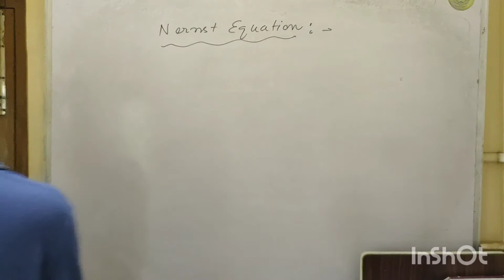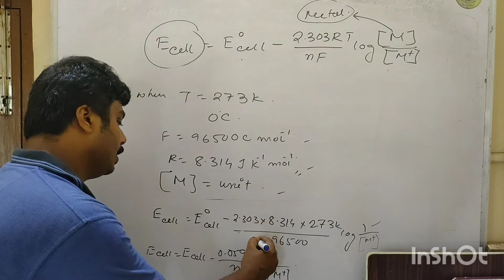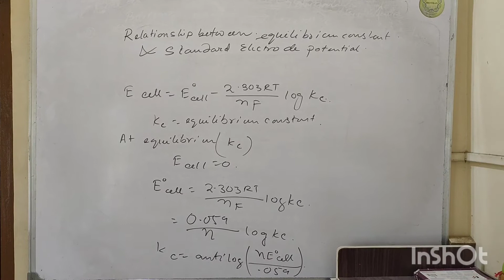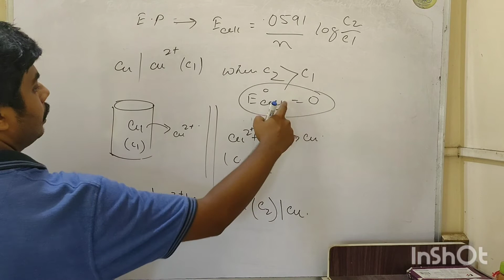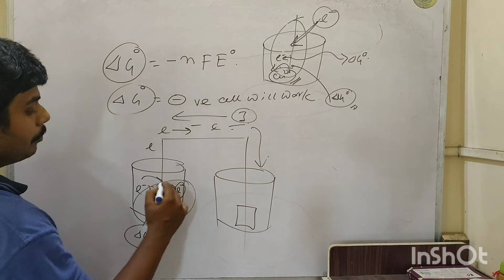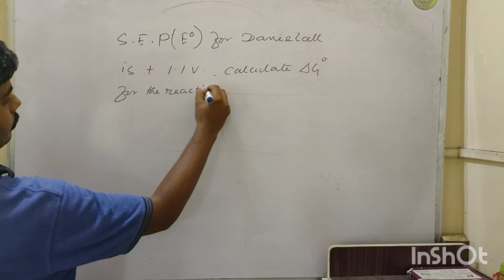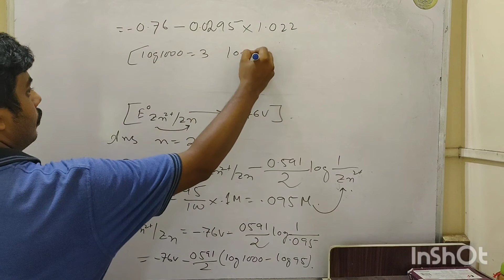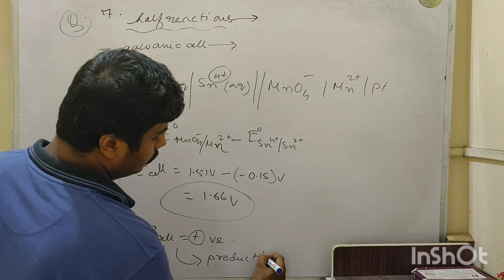NERNST EQUATION and ELECTROLYTIC CELL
In electrochemistry, the Nernst equation is an equation that relates the reduction potential of a reaction (half-cell or full cell reaction) to the standard electrode potential, temperature, and activities (often approximated by concentrations) of the chemical species undergoing reduction and oxidation. It was named after Walther Nernst, a German physical chemist who formulated the equation.